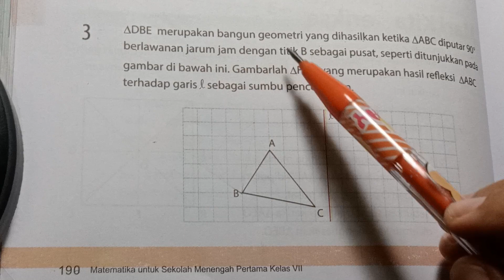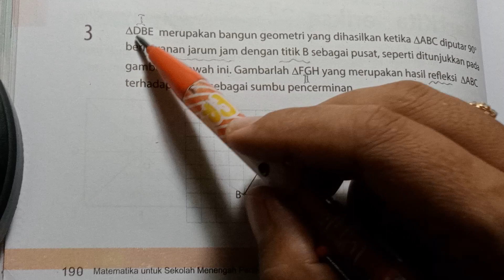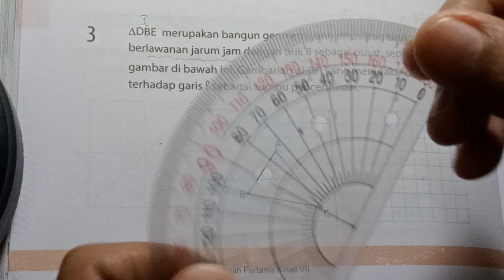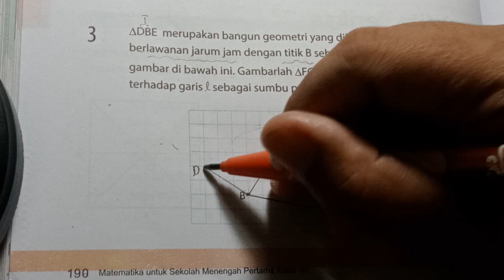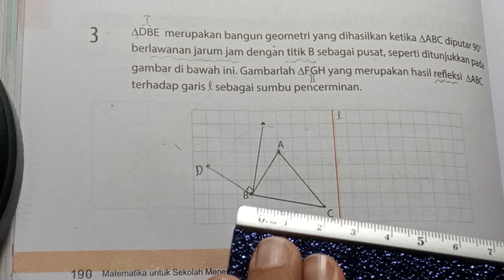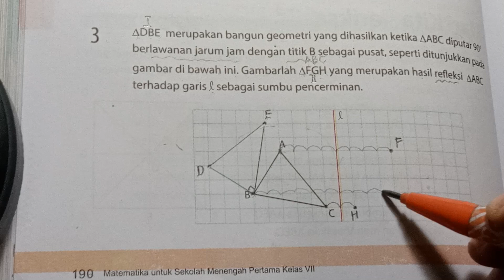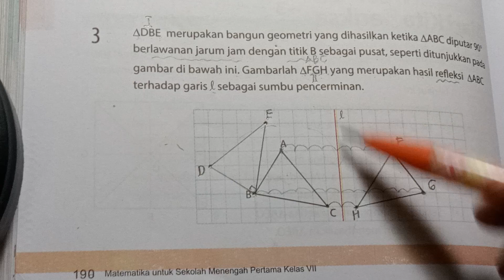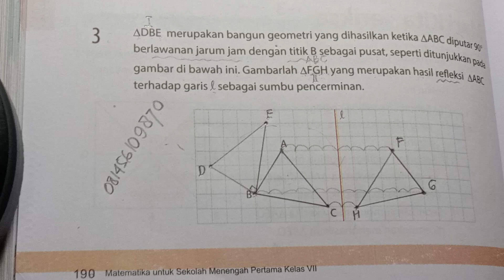Matematika, Kelas 7, Kurikulum Merdeka 2021, Halaman 190, Nomor 3